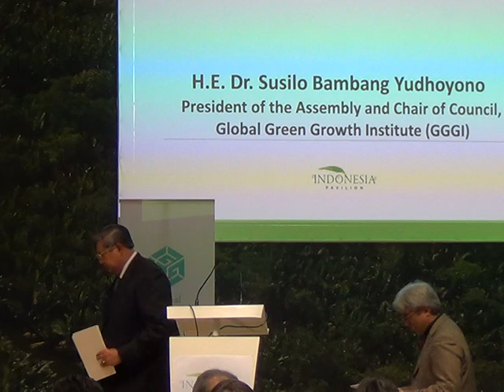[8 Dec 2015] Susilo Bambang Yudhoyono - Green Growth in Economic and Climate Crisis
Full presentation title : Green Growth in Economic and Climate Crisis

Institution :
- President of Global Green Growth Institute (GGGI)
- 6th President of Republic of Indonesia